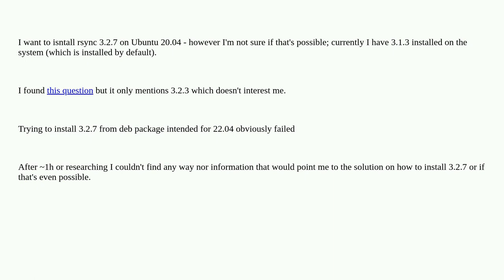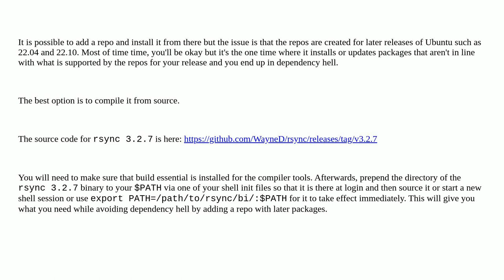How to install rsync 3.2.7 on Ubuntu 20.04.2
A special thanks goes out to the awesome community

  rsync ubuntu